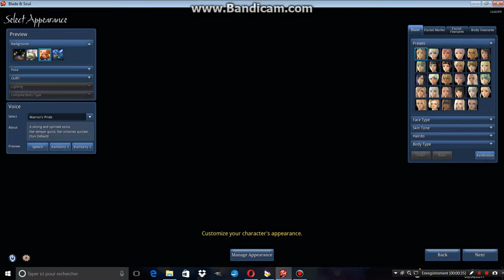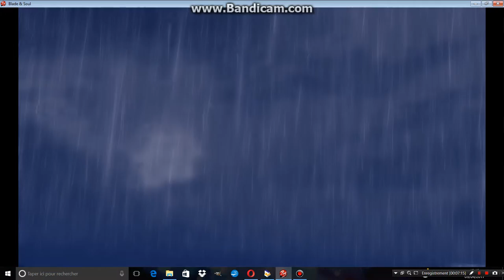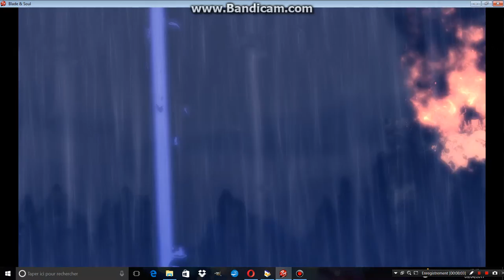BLADE AND SOUL [CHARACTER CREATION]